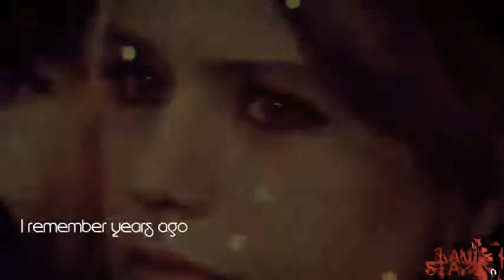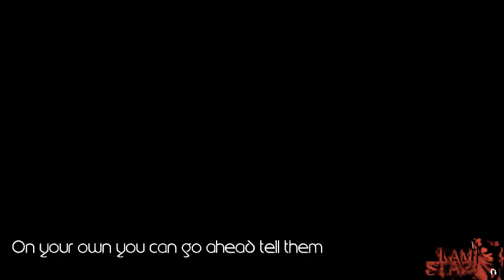James Arthur - Impossible ft Behlul And Bihter